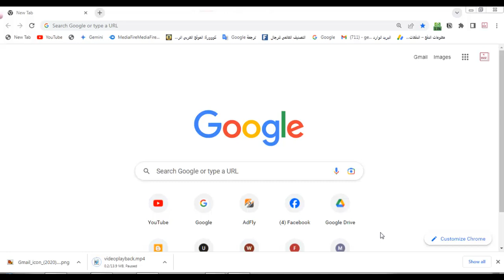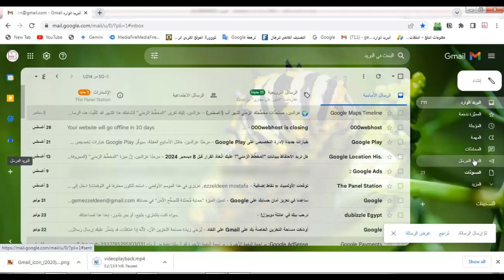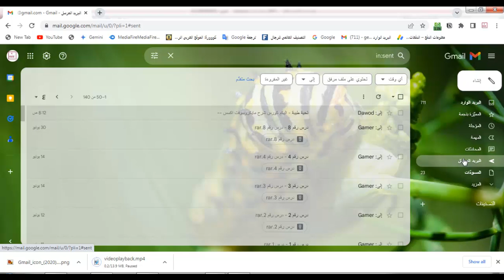طريقة الارسال الصحيح لـ الايميل الاليكترونى | gmail